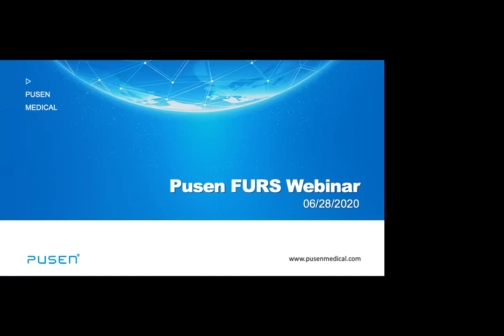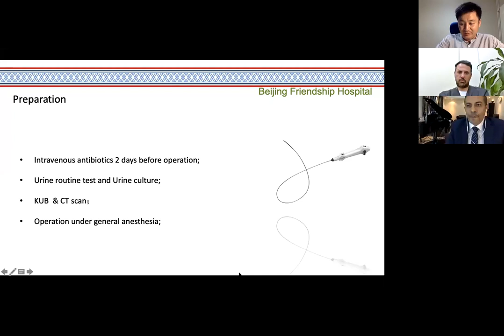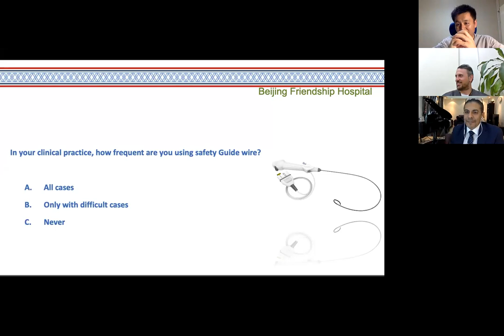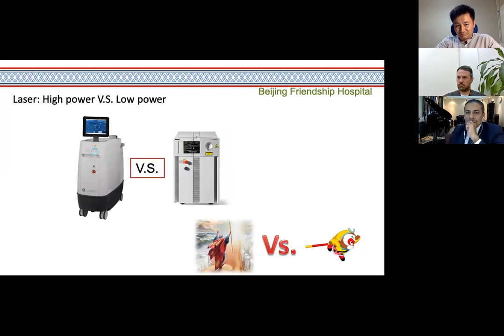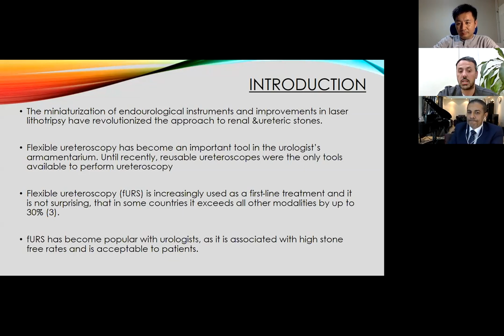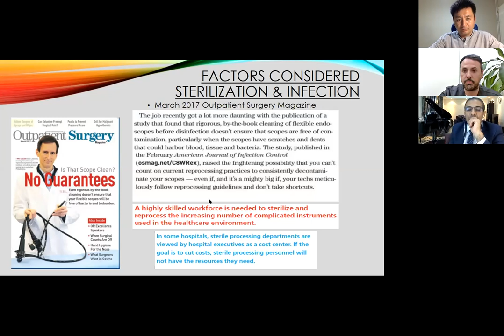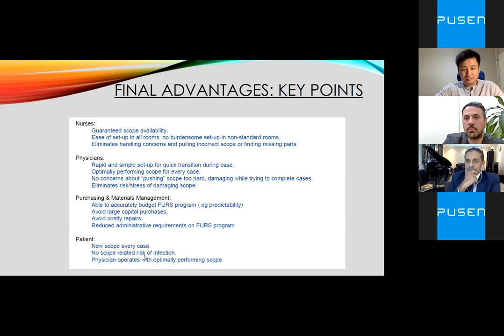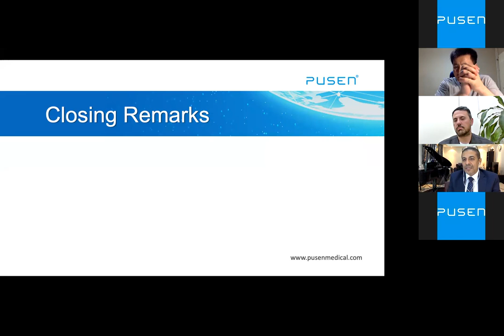2020.06.28 PUSEN fURS Webinar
Dr. Yasser Farahat
 -Professor & Consultant Urologist, Secretary Genral of Arab Association of Urology
 -Chairman of Arab School of Urology
 -Head of Scientific Committee in Emirates Urology Society
 -Co-President WCE2019

Dr. Mohammad A. AlGhanem
MD, Urology Facharzt
 -Consultant Urologist, Head of Urology Unit Armed Forces Hospital, Kuwait

Dr. Li Jun
 -Consultant Urologist, Beijing Friendship Hospital, China
 -Youth committee of Chinese Urological Association (CUA)
 -Associate director of Pediatric group surbordinated to CUA
 -Director of Urolithiasis Group subordinated to CUA Youth Committee
 -Youth committee of Chinese Urological Doctor Association (CUDA)